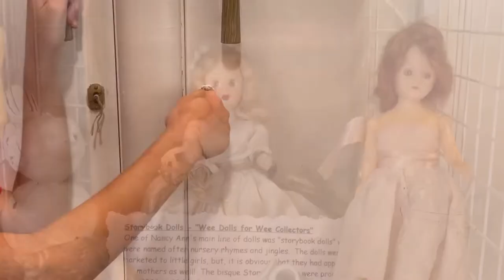Tour of the Doll Room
My grandson wanted me to film a few of my dolls. 😅 And he told me to set the video to the tune of “The Ghost” by Niviro… even though he’d told me to never use that song again after seeing my Tiktok video of Lily the Doll in Gettysburg. 😳😅🤣

(To be clear: “I” don’t think of my dolls as creepy… I find it funny that many people do, though. I also like to capture opposites, so to speak, in my photos: cute and creepy, beautiful yet lonely, etc. It seems like there is a lot of that going on in our world, with good & evil seeming to live so closely together, sometimes existing simultaneously. 😭😔❤️ But there is hope in the fact that: Jesus saves. ❤️❤️❤️)